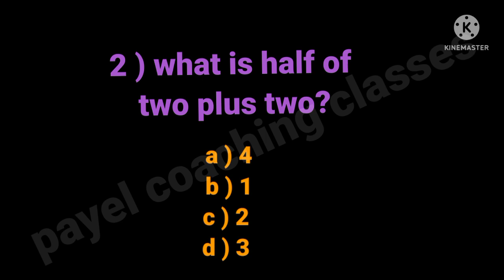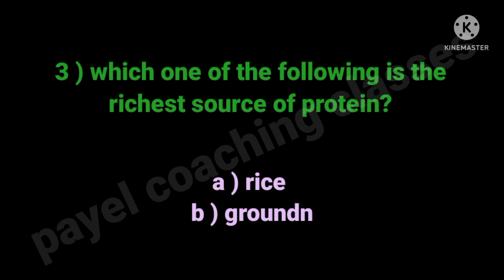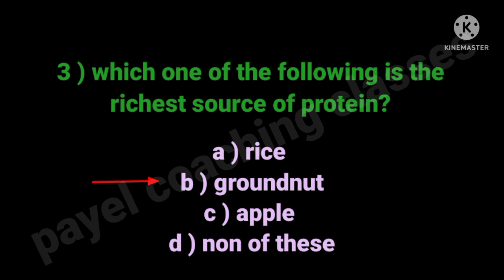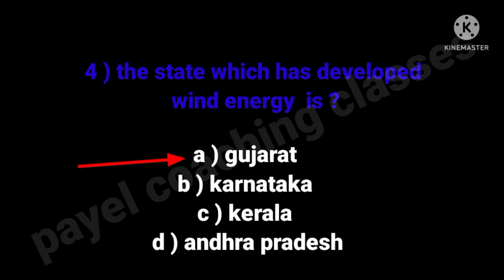GK Quiz for all class | 5 GK question & answer | PCC education video